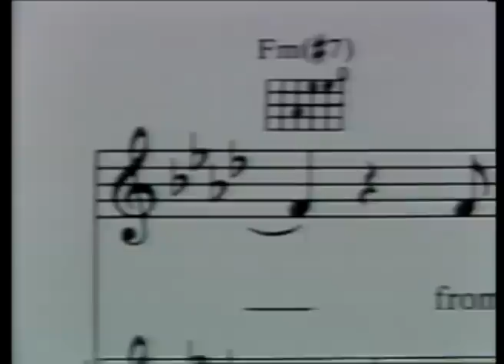Fairground Attraction win British Single | BRIT Awards 1989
Phil Collins & Julian Lennon presented the BRIT Award for Best British Single at The BRIT Awards 1989 to Fairground Attraction